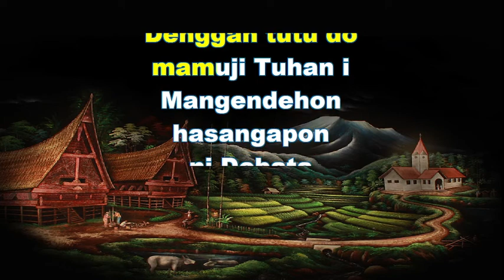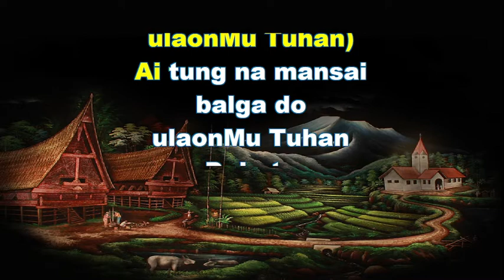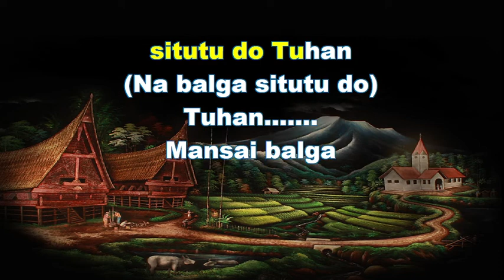KOOR PRIA DENGGAN TUTU DO MAMUJI TUHAN I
Syalom.. Channel ini membantu saudara kaum Pria belajar koor DENGGAN TUTU DO dengan musik pengiring dari Musik Box Gereja.. Like dan subsrice ya..